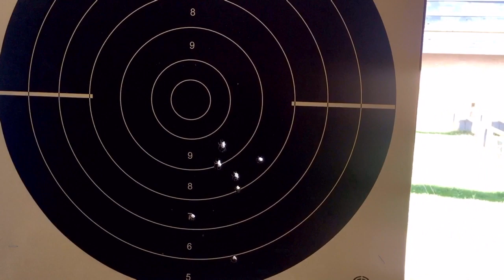I Met FEROZE KHAN🔥|| Dream Come True❣️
Sc : Sharjeel Malik
Show some love on video ❣️

Thanks😊